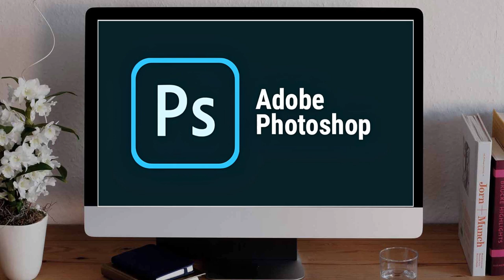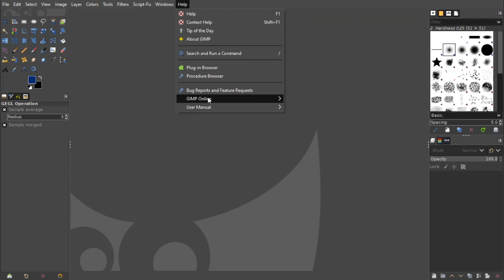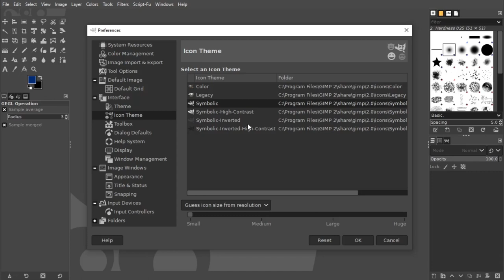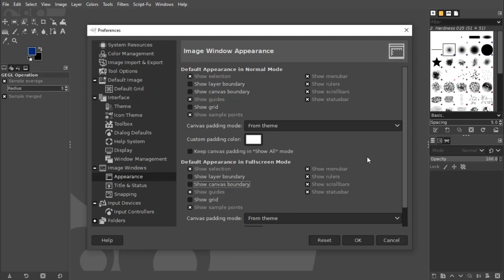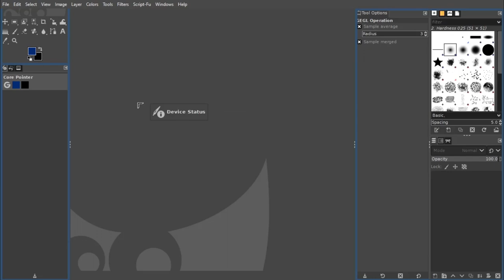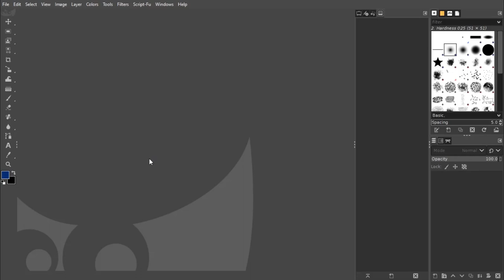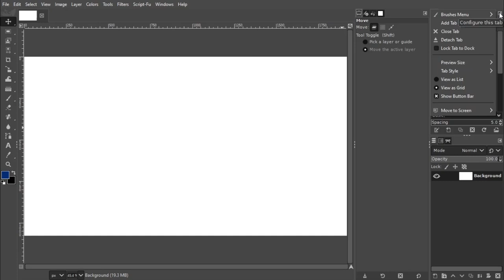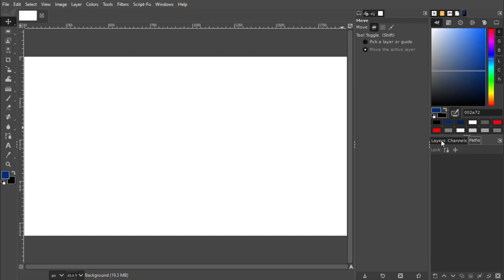Make GIMP Look like Photoshop || গিম্প কে দিন ফটোশপের মতো লুক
This Gimp Tutorial is intended for Photoshop Users who wants to switch to Gimp software. In this tutorial, I have demonstrated how to change the default interface of Gimp into the style which looks like photoshop interface. Photoshop users may feel familiar after switching the interface.
এই ভিডিও তে আমি দেখিয়েছি কিভাবে গিম্প সফটওয়্যার কে ফটোশপের মতো লুক দেওয়া যায়।

Timestamps -
Intro = 0:00
Concept = 2:05
Preference Setting = 3:10
Interface Arrangement = 6:18
Toolbar Arrangement = 9:22
Swatch Setting = 11:30
Layer Pane Setting = 12:28
Final Words = 13:40